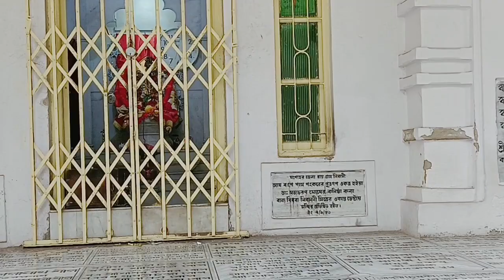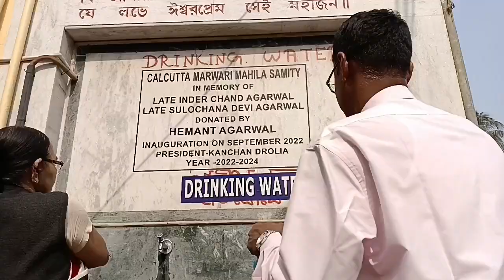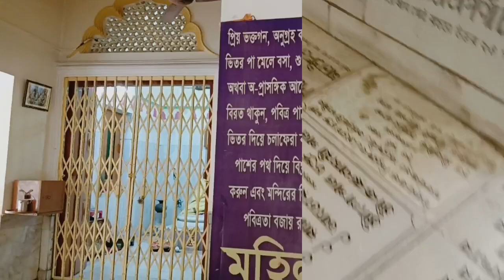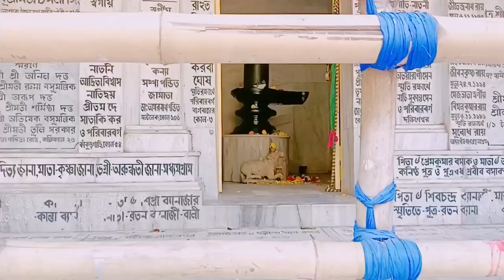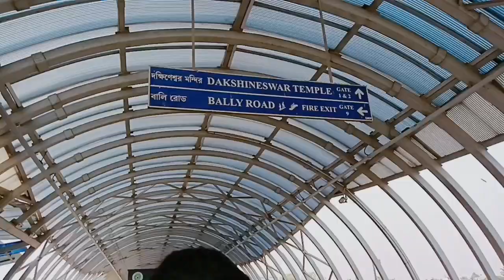আদ্যাপীঠ || দক্ষিণেশ্বর মন্দিরের || খুঁটিনাটি সমস্ত তথ্য || প্রসাদ বিতরণ || থেকে নিয়ে কার পার্কিং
দক্ষিণেশ্বর মন্দির খোলার টাইম সকাল 6-12:30
বিকেল 3-8:30

Dakshineswar temple
travel guide
Dakshineswar Ganga
Kali temple
Shivji temple
aadha peeth bhog